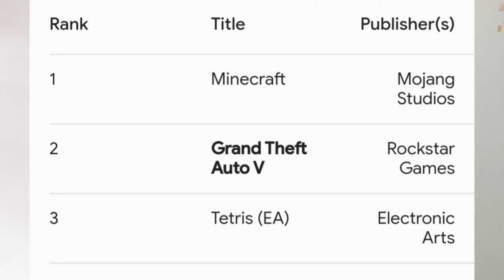Story Of GTA 6 😍|| Hindi video || Bijit Das